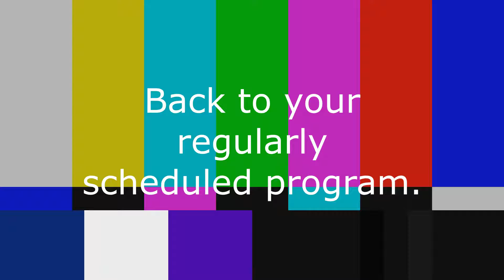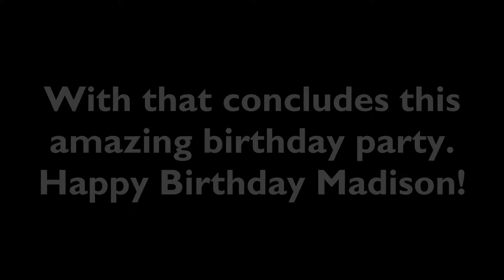Channel 666-1 News - Madison's Birthday Party